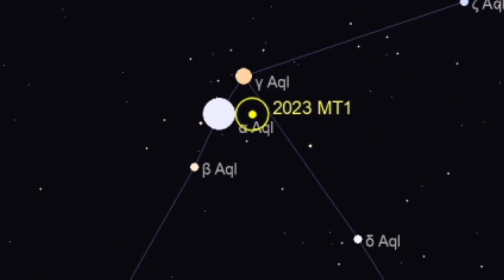अंतरिक्ष से आ रहे इंडिया गेट जितना बड़े 3 एस्टेरॉइड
universal facts
nasa news
space facts